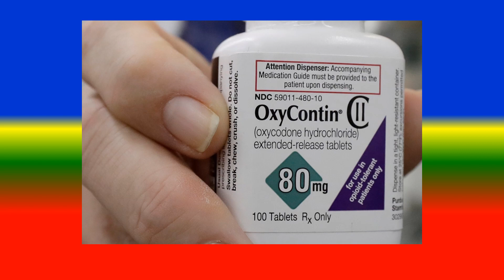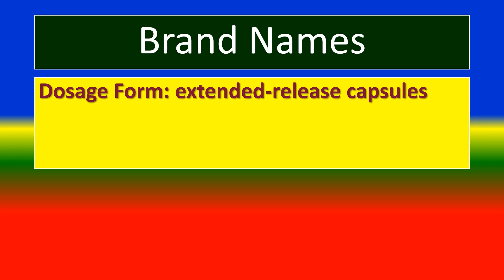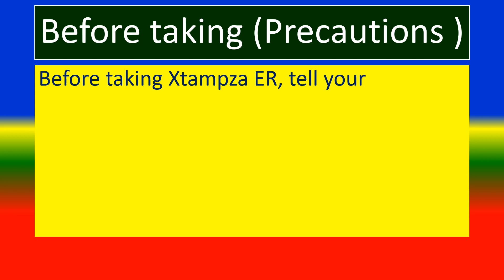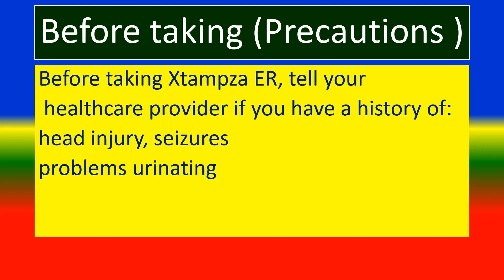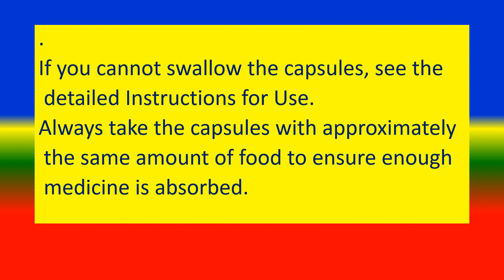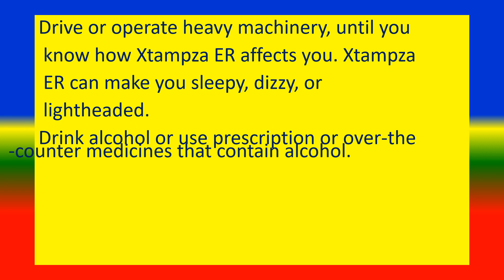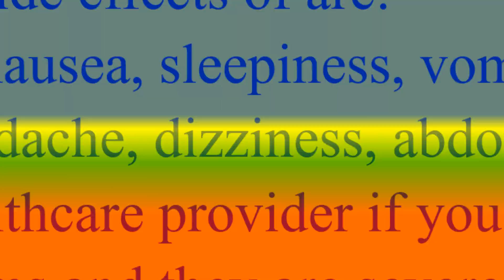Xtampza ER - - Generic Name , Brand Names, How to use, Precautions, Side Effects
Generic Name, Brand Names, What is ?,
Vital information, Dosage info,